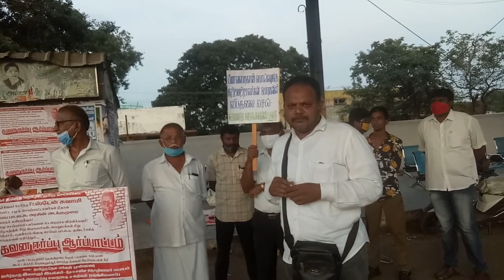Fr.ஸ்டேன் சுவாமியை விடுதலைசெய்! திருச்சி ஆர்ப்பாட்டத்தில் வழக்கறிஞர் கமருதீன் பேச்சு!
Fr.ஸ்டேன் சுவாமியை விடுதலைசெய்! திருச்சி ஆர்ப்பாட்டத்தில் வழக்கறிஞர் அ.கமருதீன் பேச்சு!
இடம்: திருவெறும்பூர், திருச்சி
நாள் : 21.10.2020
நிகழ்ச்சி ஏற்பாடு :
தமிழ் தேச மக்கள் முன்னணி